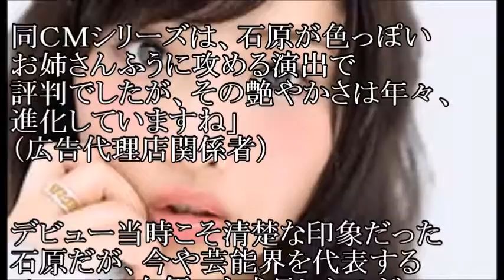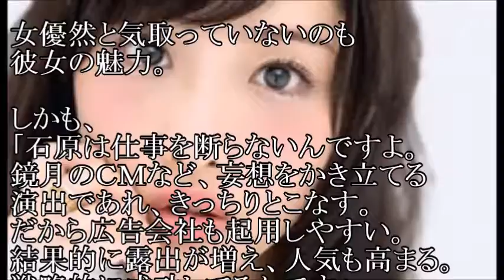【強奪】石原さとみ「綾瀬＆長澤を蹴落とす」大人気で大勝利！世界一の女優になる？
確かに他の女優さんと比べても、
醸し出すフェロモンは群を抜いてますね！

【関連動画】